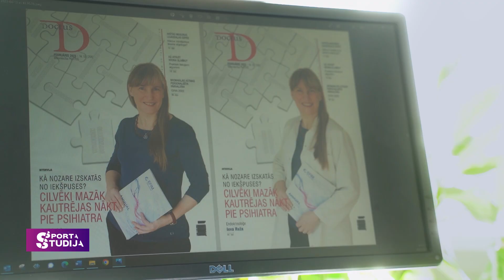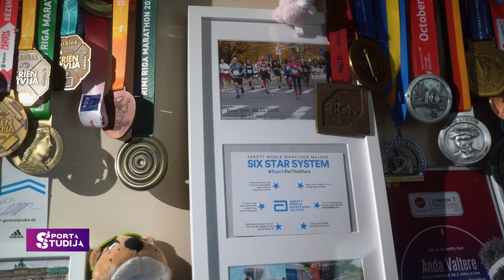Maratoniste Anda Valtere | Sporta Studija